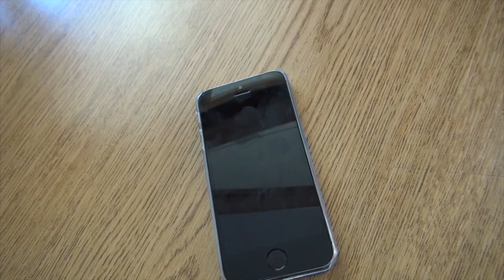My Cousin David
Beginning Video Productions - Fall 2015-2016